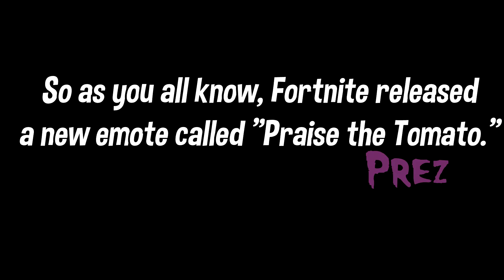The truth behind Tomatohead. | Fortnite (meme)